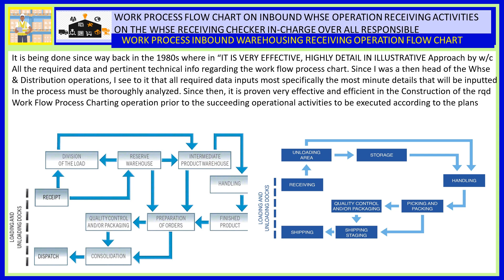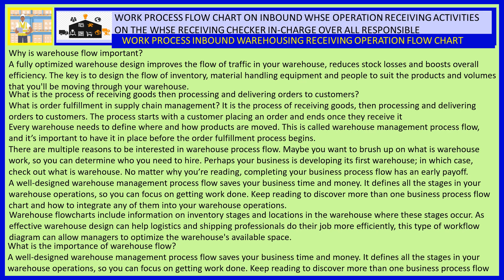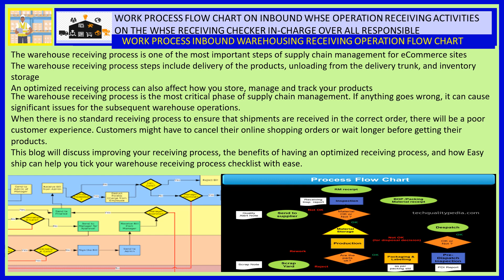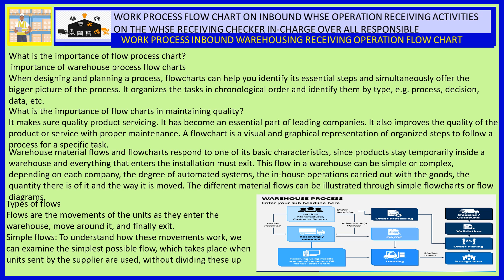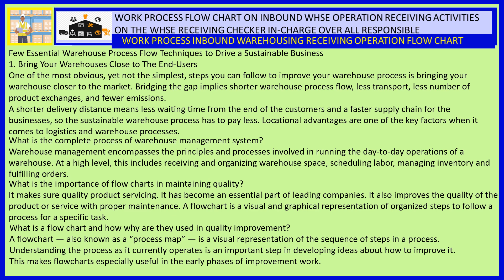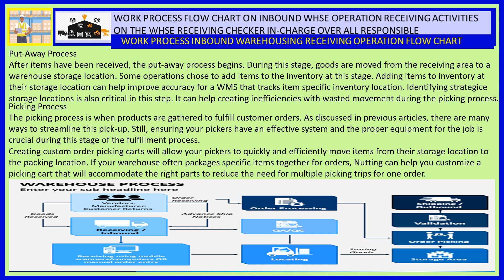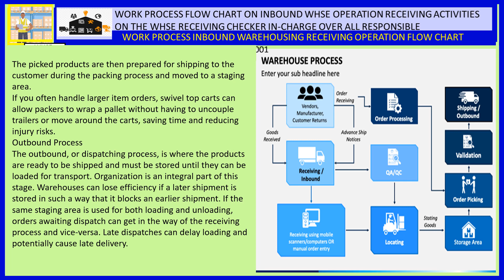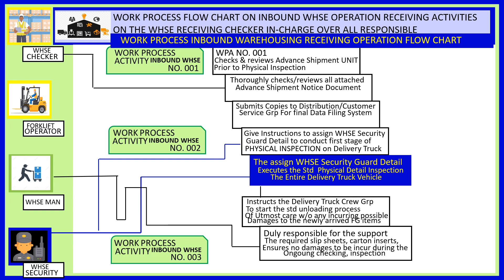Work Process Flow Chart Whse Receiving Process OPeration